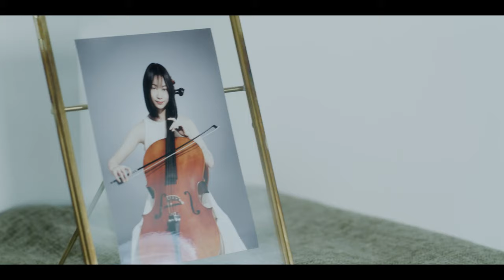MY MOTHER'S EYES // A film by Takeshi Kushida // Official Trailer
Both Hitomi and her daughter Eri are cellists. One day, they are involved in a traffic accident and Hitomi loses her sight. She wears camera-equipped contact lenses and Eri, injured and hospitalized, wears VR goggles, and the two share one vision.